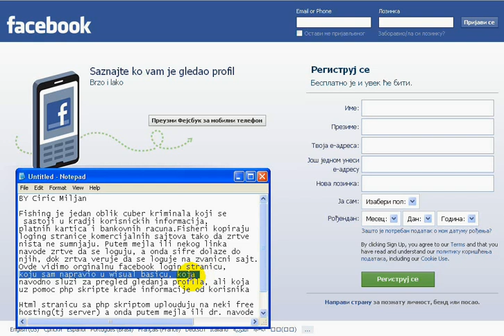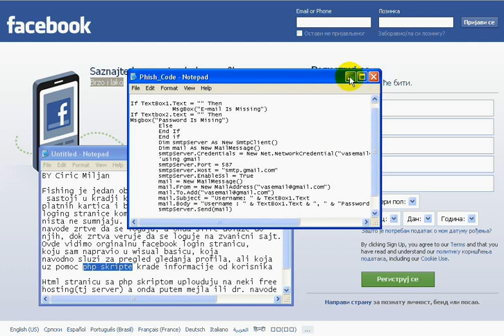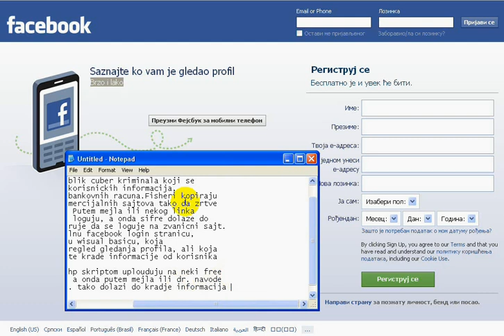fishing.wmv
Jedan od nacina kradje informacija koja ce biti u buducnosti mnogo zastupljenija, sa pocetkom elektronskog naplacivanja u nasoj zemlji. Fishing danas drma evropom i svetom   ,pa je ovo jedan vid edukacije gradjana da nebi skupo prodali svoju neinformisanost